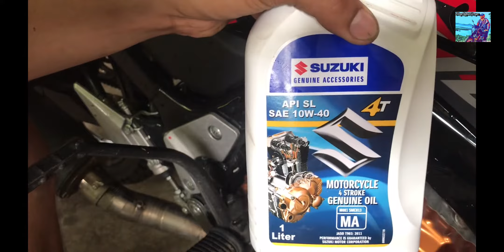DayOffniGoryo | Raider Engine Oil Maintenance | Reupload | Suzuki Oil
Suzuki Oil
1200ml